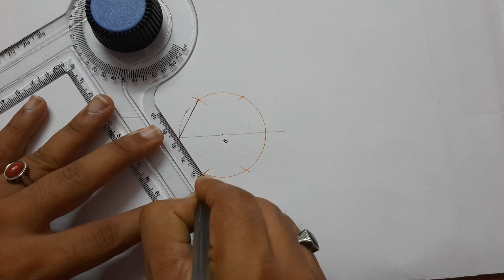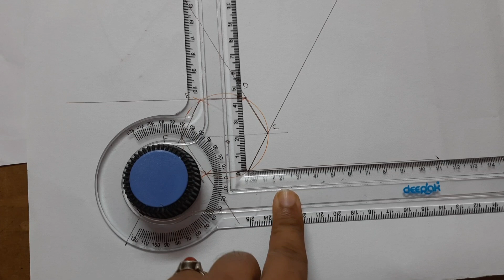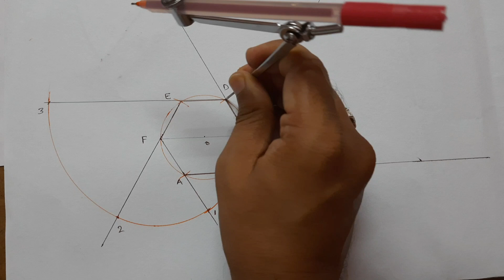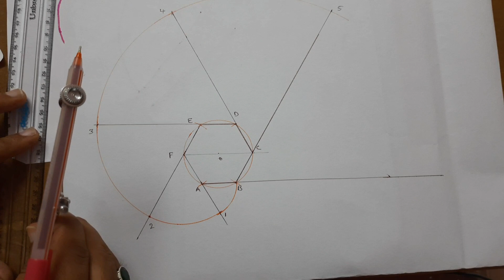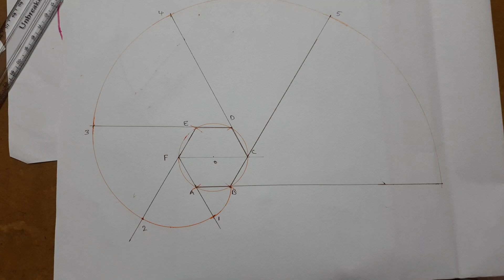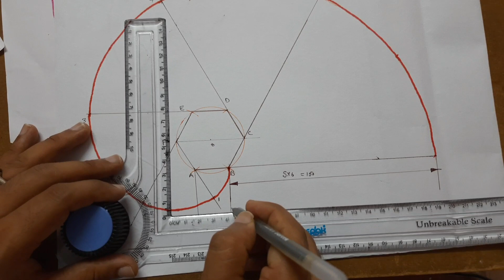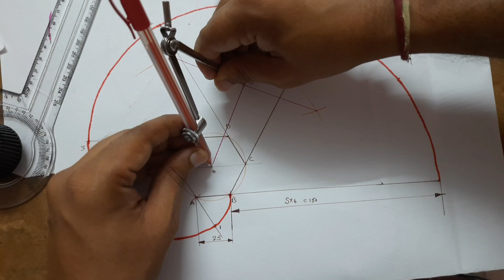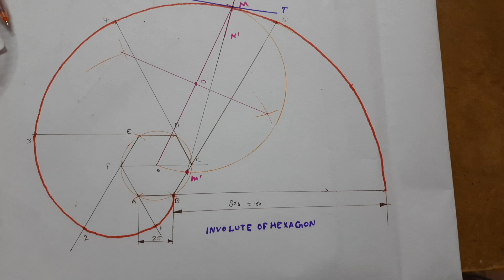How To Draw Involute Of Hexagon with Normal and Tangent in Telugu Engineering Drawing In Telugu